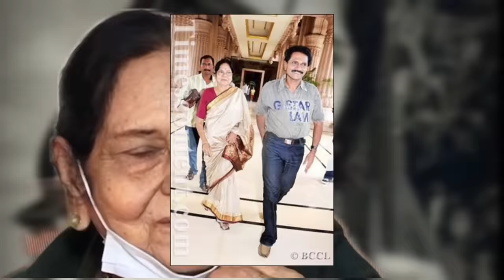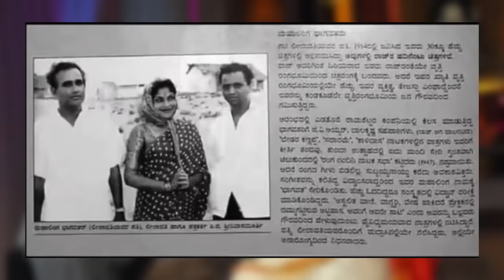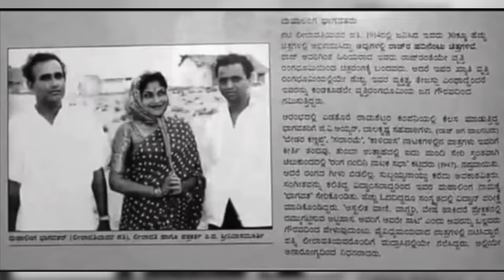ನಟಿ ಲೀಲಾವತಿಯವರ ಗಂಡ ಯಾರು ಗೊತ್ತಾ.? ಗಂಡ ಕನ್ನಡದ ಚಿತ್ರರಂಗದಲ್ಲಿ ಫೇಮಸ್! kannada Actress Leelavathi husband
Leelavathi is an Indian actress who worked in Kannada, Tamil and Telugu films. She has acted in more than 600 films throughout her career for more than 50 years. She is known for her memorable performances in Bhakta Kumbara, Mana Mecchida Madadi and Santha Thukaram.

Born: 1937 (age 85 years), Belthangady
Children: Vinod Raj